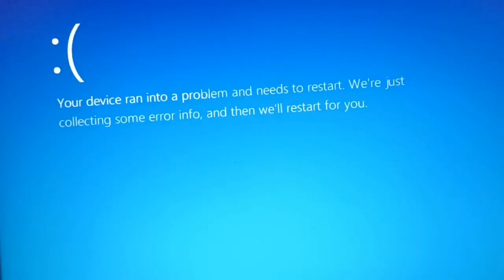bsod made this cool beat that i didn't noticed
got a bsod (blue screen of death) while playing roblox